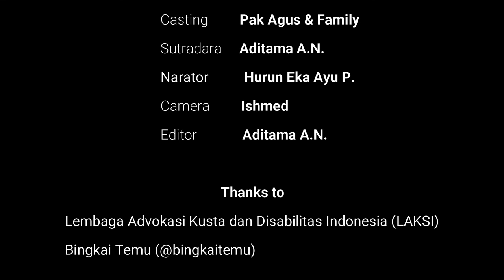Ini Kusta, Bukan Jarak di Antara Kita | Solider Channel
Hallo Sobat Inklusi, berikut adalah salah satu video dari peserta yang kemarin mengikuti kompetisi video Inclusive Challenge di Temu Inklusi ke 4 2020 secara daring.

Kompetisi video Inclusive Challenge ini mengambil dua tema besar yaitu, Menuju Indonesia Inklusif dan Mengikis Stigma Kusta.

Happy Watching